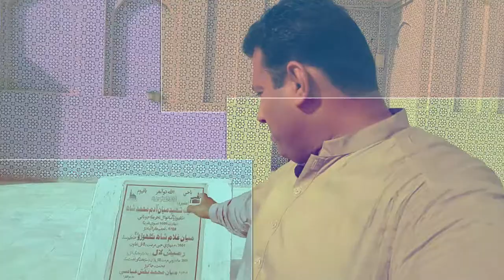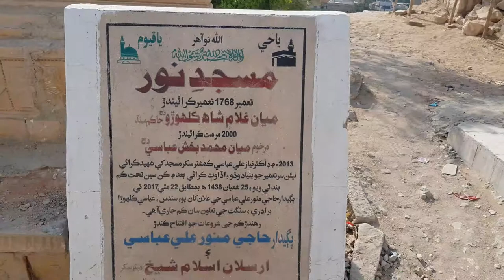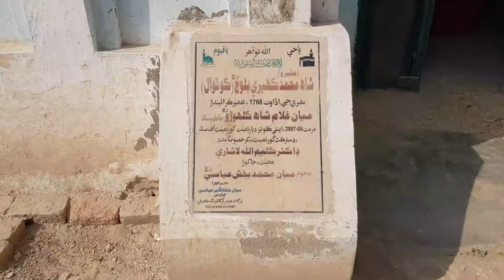Tomb of Adam Shah Kalhoro | The lost King of Sindh Pakistan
Adam Shah Kalhore ji Takri

Shah Ji Takri (The Hill of Adam Shah) Sukkur is well known for the tomb of Mian Adam Shah Kalhoro. The tomb was built by Mian Ghulam Shah Kalhoro, the ruler of Sindh in 1768 AD.

Mian Adam Shah Kalhoro, the ninth descendant of Chenai, was born in a small village. He rose to prominence through the patronage of Wadera Khabar Abro of Dabah village. The small village of his birth became a centre of Islamic spiritual learning.

Mirza Abdul Rahim Khan-e-Khánán, a Nawab (a princely ruler), visited Adam Shah Kalhora to ask for his blessing, pay his respects and offer him the zamindar or parguna (an area of land) of Chándúkah, as a jagir (a feudal life estate), for support in a military campaign. Later, his blessings was accepted and Khan-e-Khánán came back victorious from the Battle. Adam Shah Kalhora later went to Multan to Makhdoom Lal Esan Qureshi, a celebrated living saint of the time and a descendant of Sheikh Baháuddín Zakariya Multani. These events had the effect of consolidating Adam Shah Kalhora's influence in north-west Sindh.

However, his travels through the lands of the local rulers and the presence of his large entourage caused discord and Adam Shah Kalhora was killed becoming a martyr among the Kalhora people. Adam Shah Kalhora has followers in a number of tribes including: the Abro, Bhatti, Jokhiyo, Junejo, Sial, Sahta, Rajputs, Kalwar, Jatoi, Khosa, Chandio, Leghari and, Talpurs.

Friends ye video apki information ko barhane k lye post kr rha ho umeed h k apko meri video pisand i ge. Mai apni piyare Pakistani aur Hindustani bhaiyo se guzarish krta ho k agr wo ye meri video dekh rhe h to plz mere channel ko subscribe and like aur apne dosto k sath share zaroor kre kyo k mujhe 5000 subscribers chahye Shukriya.

About : Sindhi Traveler is a YouTube Channel, where you will find travel videos and travel tips. Also you will get some amazing and easy technological videos in Urdu/Hindi, New Video is Posted Everyday :) Please hit subscribe button and bell icon so you get all new videos immediately on your screen.